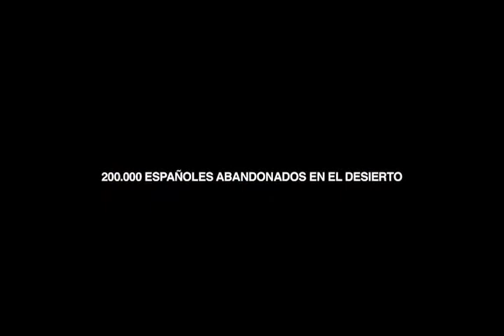Hijos de las nubes, la última colonia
nteresante documental producido por Javier Bardem y Álvaro Longoria, con el responsable de Morena Films debutando en la dirección. Se trata de un importante esfuerzo de divulgación del problema saharahui, el drama de los refugiados desplazados en el desierto del Sahara Occidental y la división del territorio tras la descolonización del antiguo territorio español y la Marcha Verde promovida por Hassan II en aras del Gran Marruecos.

colonia-24141